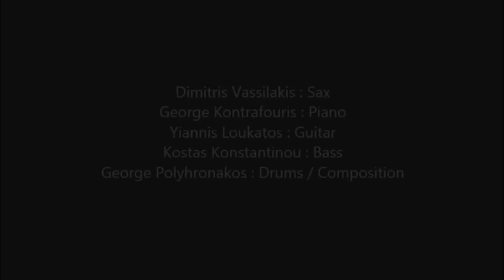"Sleeptalk" - George Polyhronakos (from the album Blink / Legend 2000)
Dimitris Vassilakis : Sax
George Kontrafouris : Piano
Yiannis Loukatos : Guitar
Kostas Konstantinou : Bass
George Polyhronakos : Drums / Composition